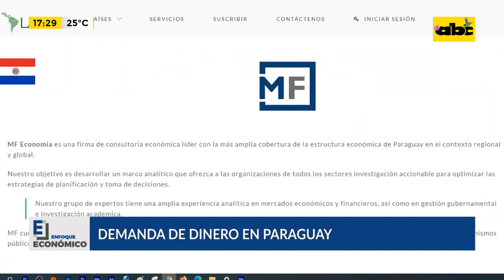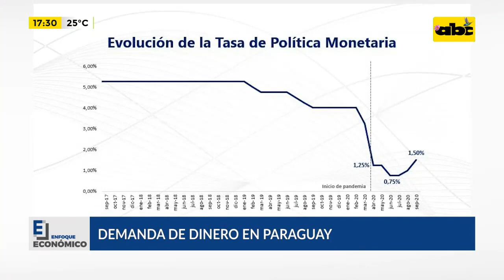Demanda de dinero en Paraguay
MF Economía e Inversiones presenta mensualmente su informe sobre la situación de Paraguay como miembro de la Alianza de Consultores Económicos (LAECO), líder en análisis e información económica de la región. El reporte de coyuntura de la LAECO señala que, desde el mes de mayo de 2021, la demanda de dinero, medida por la liquidez monetaria real (M2 real), mostró desaceleraciones, que podrían obedecer a los mayores niveles de inflación y depreciación cambiaria registrados en los últimos meses.